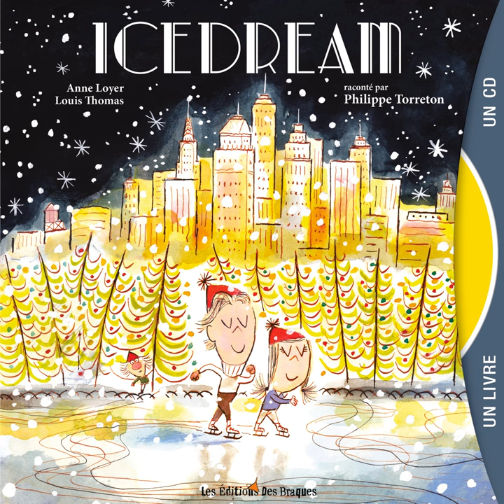Le petit chaperon rouge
Le petit chaperon rouge · Philippe Torreton

Icedream

Artist: Philippe Torreton